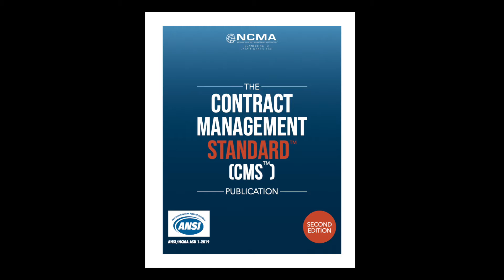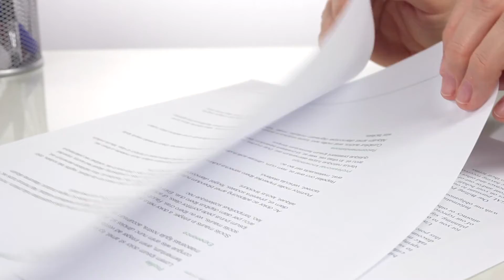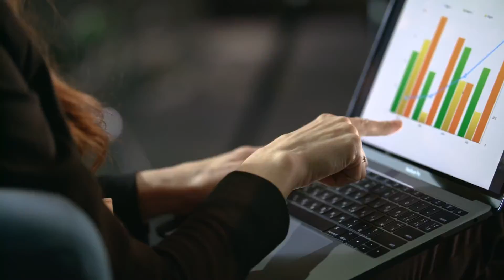Standards Concensus Body Overview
In this video, we'll share more information on the importance of standards, the role of the SCB, and how you can participate in our standard-setting efforts.

Not a member yet? Learn more about the many benefits NCMA Membership offers